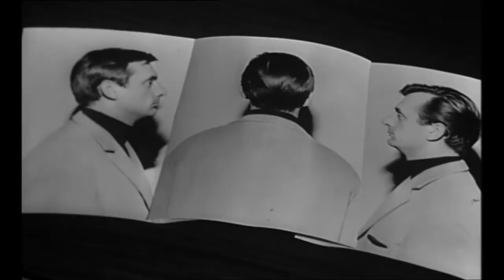Coplan prend des risques (1964) Bande Annonce VF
Bande annonce officielle du film réalisé par Maurice Labro avec Avec Dominique Paturel, Virna Lisi, Jacques Balutin et Roger Dutoit.